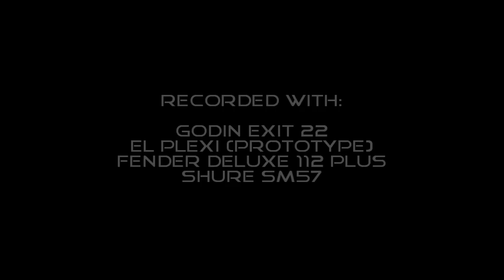El plexi (Prototype) Demo - Ruz Guitar Gear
Demo de prototipo de "El Plexi" overdrive, diseño de Ruz Guitar Gear.